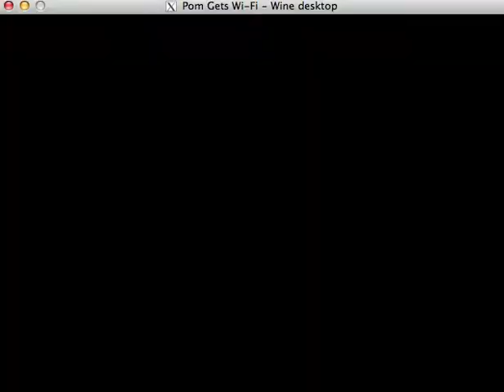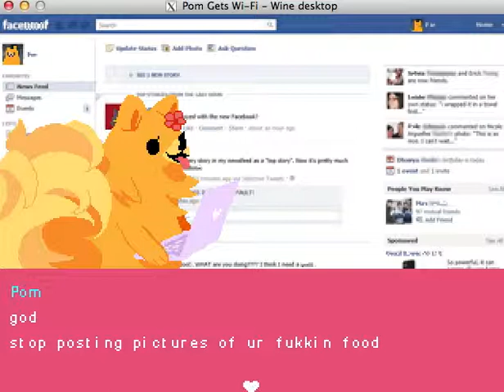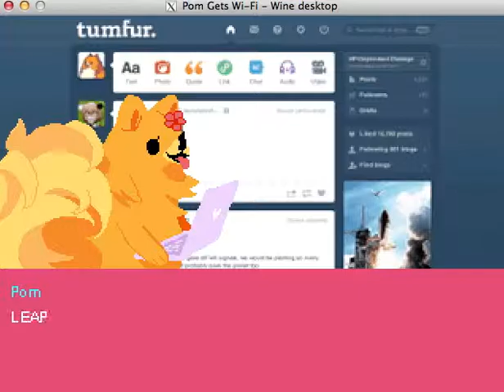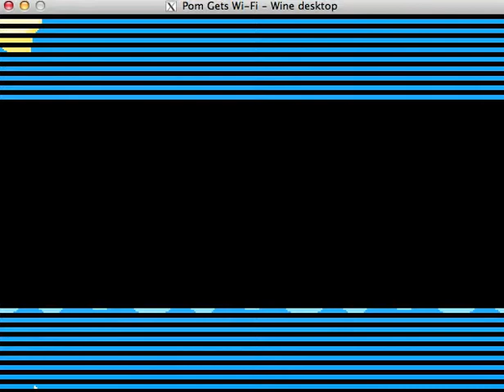pom gets wifi 1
POM POM PI-POM POM POM.